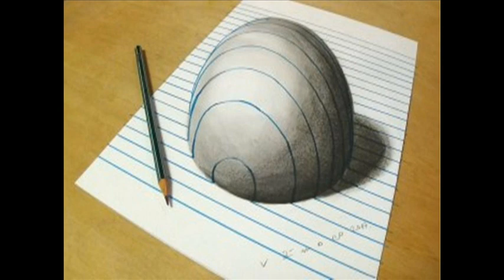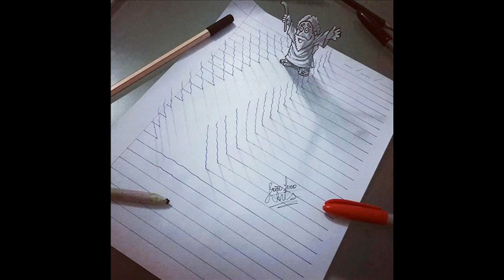3D Draws #1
Amazing 3D drawings part 1, enjoy the video ;)